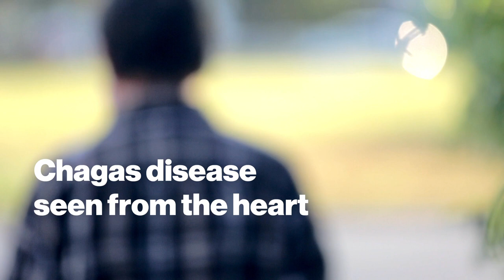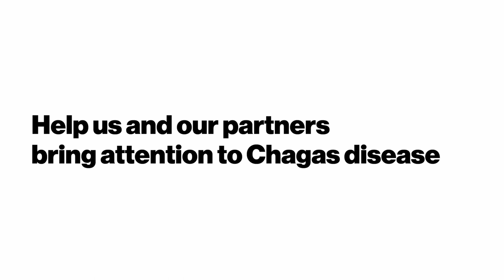Chagas disease: seen from the heart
Chagas disease starts as a tropical parasitic disease, but can end as a chronic disease. At Novartis, we take a holistic approach, combining drug discovery efforts for new therapies at the Novartis Institute for Tropical Diseases and development work on chronic Chagas cardiomyopathy (CCC).